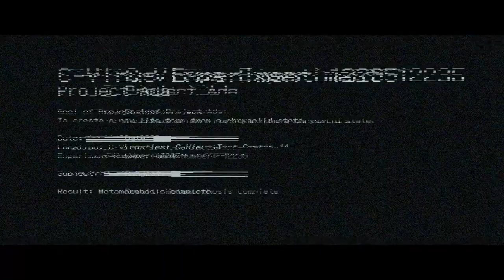Non Canon Agent! - Resident Evil 6 CoOp Gameplay - #32 - Let's Play Walkthrough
Hey guys, this is the 32nd part of this Multiplayer Playthrough / Walkthrough / Let's Play of the 3rd Person Shooter Survival Horror Game Resident Evil 6 series for PC featuring Gameplay with Live English Commentary!

In this co op playthrough we guide Leon, Chris, Jake, and Ada through their increasingly completely insane campaigns as Brandon and I try to unravel the tangled knot of a plot!  This will be a full playthrough of each campaign and multiplayer mode!  Enjoy the co-op!